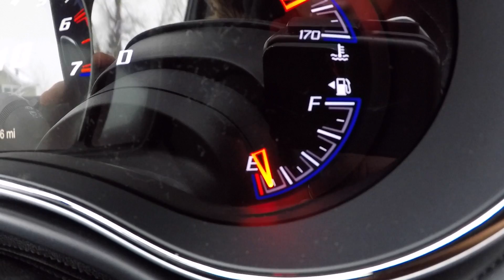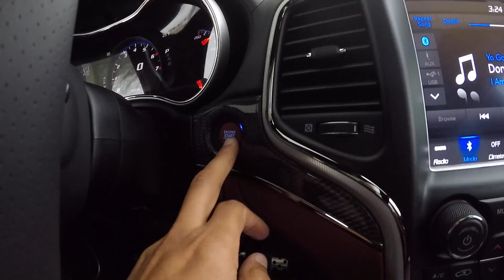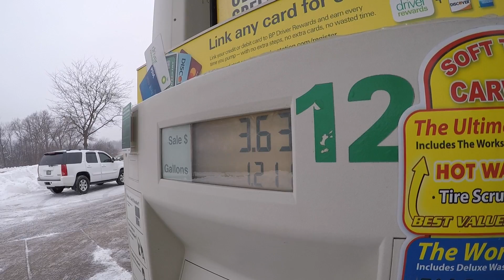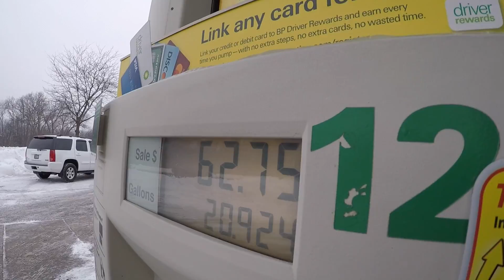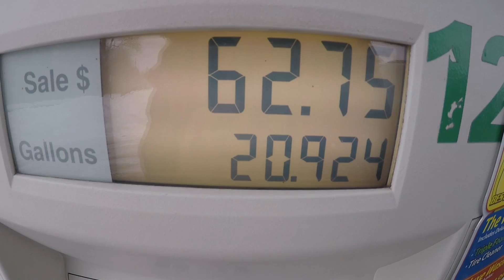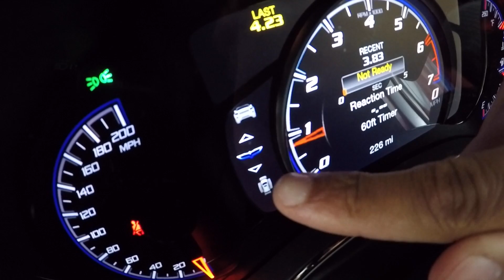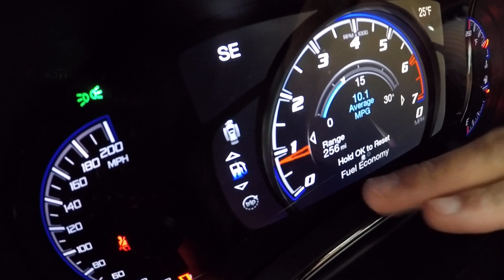How Much Does It Cost To Fill Up A Jeep Trackhawk? Let's Find Out 🙈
Check Out Out This **IMPORTANT** Shit, Click More INFO!!

ALSO, GO CHECK OUT THEIR SHOP LOCATED AT..